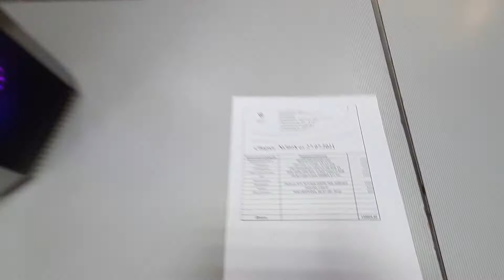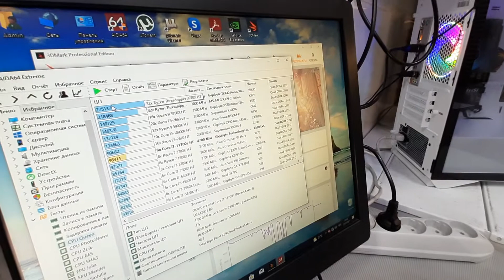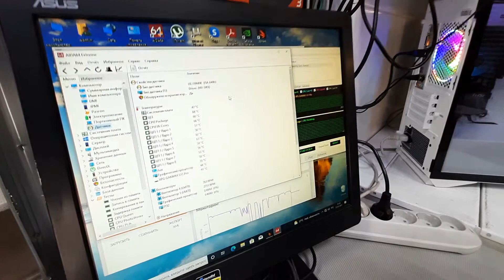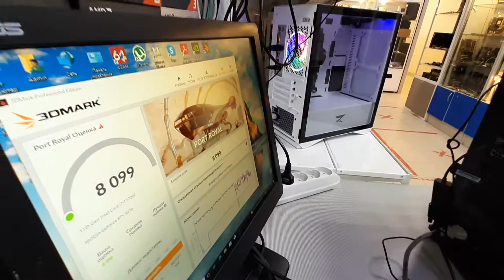Zet Gaming Ward H093 _139800₽_ i7 11700F / 32Gb / ssd 1Tb / RTX 3070 8Gb / 750W / DeepCool CL500 4F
intel Core i7 11700F / Gigabyte Z590 GamingX / СЖО GamerStorm Castle 240 RGB V2 / 32Gb DDR4 3200MHz G.Skill Trident Z RGB / ssd 1Tb A-DATA GAMMIX S11 PRO NVME / GeForce RTX 3070 8Gb Palit Jetstream / 750W DeepCool  DQ ST 80+ Gold / DeepCool CL500 4F